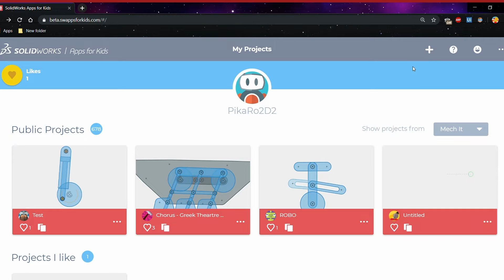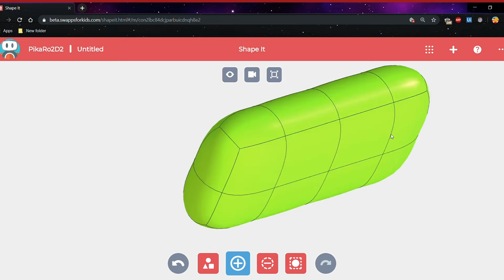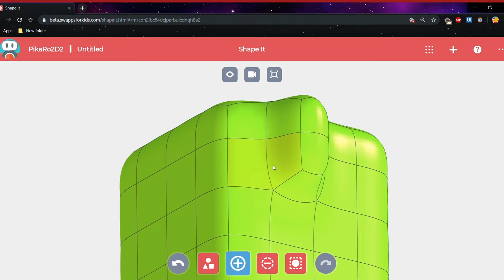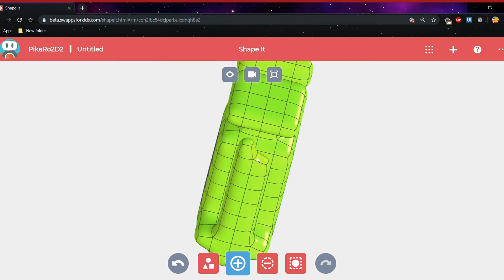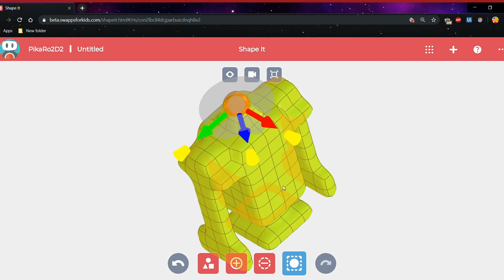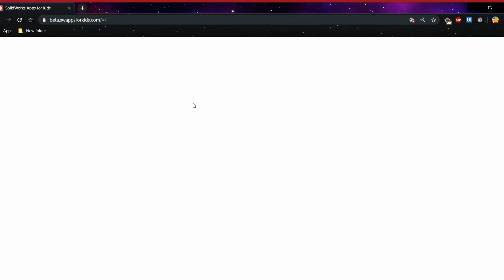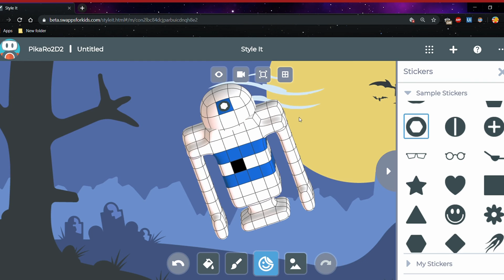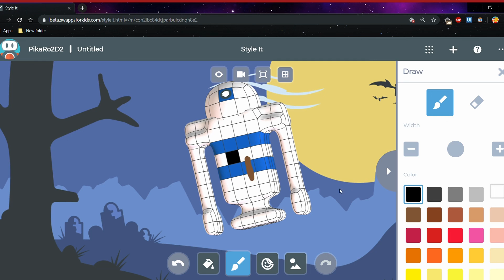How TO MAKE A R2D2 ON SOLIDWORKS || SPECIAL FOR 100 SUBS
Sorry for the late!!